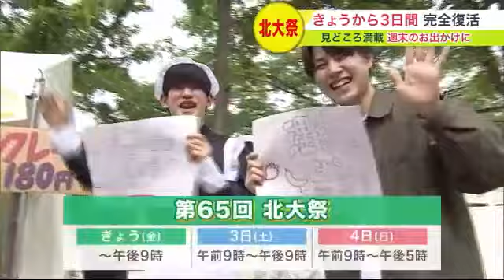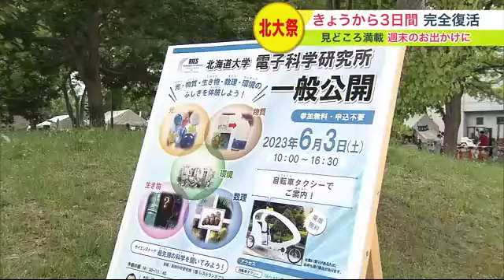"札幌市の初夏の風物詩"「北大祭」始まる 親子で楽しめるイベント満載…コロナ禍から完全復活 笑顔あふれる (23/06/02 19:59)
6月2日から北海道札幌市の初夏の風物詩、北海道大学の大学祭「北大祭」が始まりました。

　2023年はコロナ禍から完全復活。

　見どころ満載です。

　糸口 真子 アナウンサー：「行きかう学生たちが笑顔なので、思わず私も笑顔になります」

　6月2日から3日間開催される第65回「北大祭」。

　例年約10万人が訪れる札幌市の初夏の風物詩ですが、2022年はコロナ禍のため入場制限を行いました。

　事前予約制で来場者は約2万5000人にとどまりました。

　新型コロナウイルス感染症の法律上の位置づけが、5類に移行した2023年はどうなったのでしょう。

　北大祭実行委員長 高橋 快士さん：「予約制ではなくなったので、自由に出入りすることができます。完全にマスクを外している人が多く、素敵な笑顔が見られてうれしいです」

　2023年は気軽に訪れることができそうです。

　「北大祭」の目玉は何といっても模擬店。

　1.2kmのメインストリートに、各学部や部活動などが出店します。

　2022年は108店でしたが、2023年は約170店。

　週末のお出かけスポットにおすすめです。

　飲食店だけではなく、金魚すくいのような体験型のコーナーも。

　糸口 真子 アナウンサー：「飲食ブースだけではなくて、子どもも喜んで遊べるようなブースもあるんですね」

　親子で楽しめるのは模擬店だけではありません。

　小さな子どもが絵を描いて遊べる広場や、子どもの知的好奇心をくすぐる巨大なシャボン玉を作るコーナーなど、飽きることがなさそうです。

　その他にも楽しい企画が満載です。

　邦楽研究会による和楽器の体験会など、約30の部活やサークルによるステージや展示スペースもあります。

　夜にはイチョウ並木がライトアップされ幻想的な雰囲気に。

　そして、最終日の4日にフィナーレを飾るのが、応援団による伝統の寮歌「都ぞ弥生」の披露です。

　知らない人同士でも自然と肩を組み合い、会場が一体感と感動に包まれるといいます。

　北海道大学応援団 坪井 望 団長「来ていただければ『北大応援団ってすごい』、『北大っていい大学なんだな』と思ってもらえると思う。楽しみにおいでください」

　若人の情熱がたぎる「北大祭」は、6月4日まで開催されます。